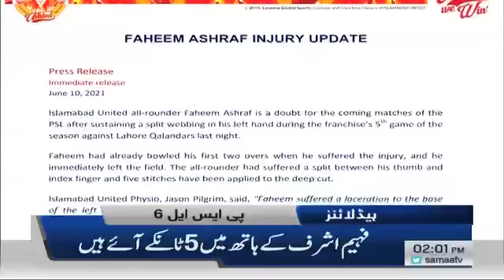Samaa News Headlines 2pm | Taleem, Sehat aur mehkmon ka budget barhane ka faisla | SAMAA TV